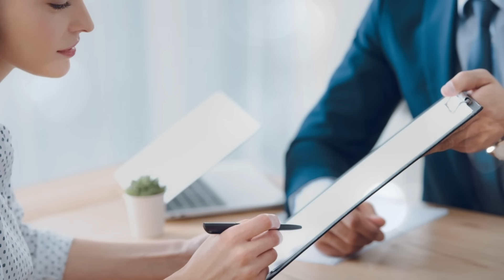Fiancé entered the chamber and began to do what the millionaire did not expect